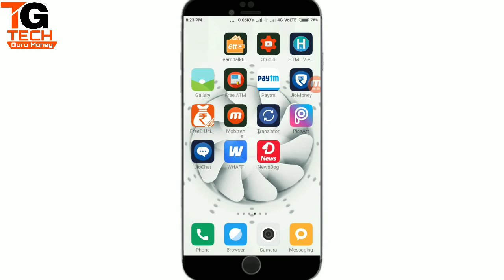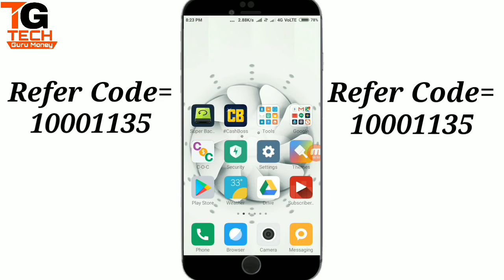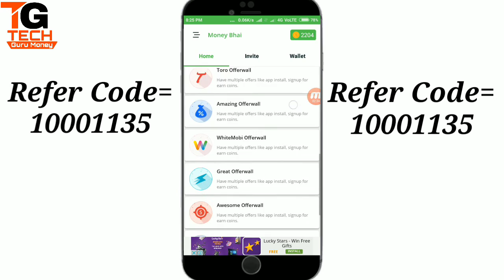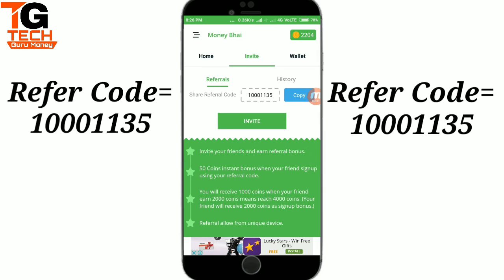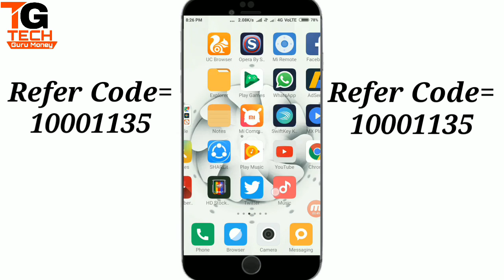Paytm Cash Giveway New App free 250 rupees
Paytm Ad Money,
Paytm giveway,
Money,
Data free recharge,